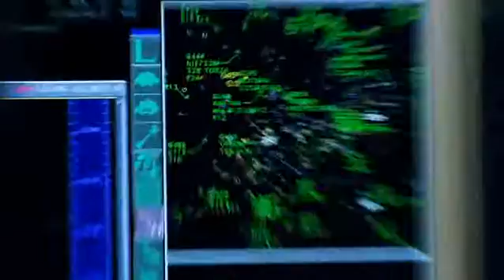Testimonial Bachelor Business Engineering International Exchange by Ana-Maria Cotofan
Hochschule Luzern - Technik & Architektur
University of Applied Sciences and Arts Lucerne
Lucerne School of Engineering and Architecture